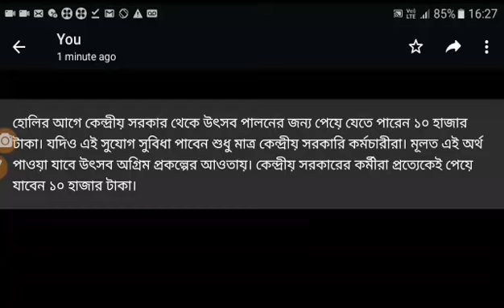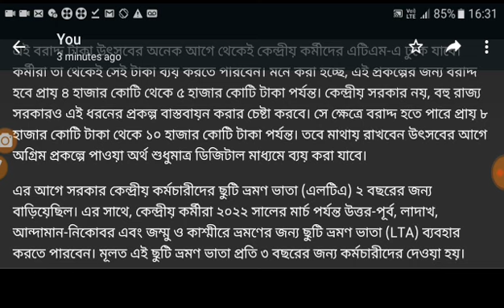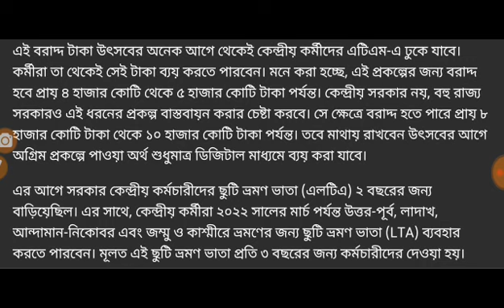হোলির আগে একাউন্টে ঢুকবে 10000 টাকা করে।। আপনি কি পাবেন?